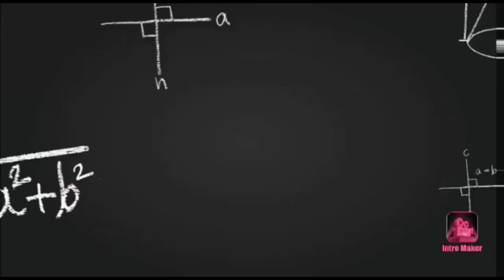Beautiful PAPER BOOKMARK "FLOWER" | How to make beautiful bookmark / DIY flower bookmark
Tags ➤ Topper Student Timetable | Best Timetable For Class 9 & 10 | Best Timetable For Study